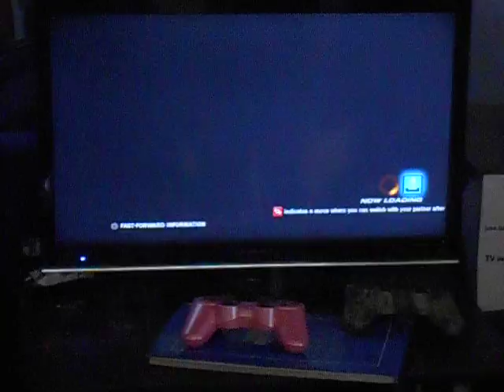Tekken Tag 2 @ OS Davao - Frank (Lars/Leo) vs Justin L (Marshall/Paul) 02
Sabado de Kwelyo fighting game Saturdays -
casuals and mini tourneys